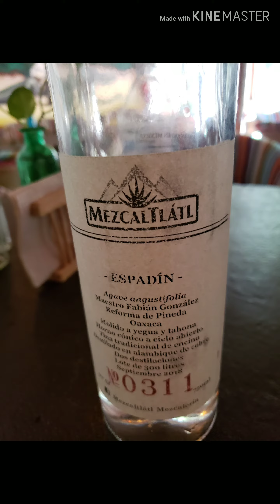Chemuyil ECOVERGEL2 Riviera maya and spa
ECOVERGEL RIVIERA MAYA AND SPA
CHEMUYIL  Q.ROO- MÉXICO 🌡28°C

Brokers tour
Lots for sale $32,000 usd  300 sqm
Healthy lands
Private roads for hiking, biking, ATVing
Original landscapes
On the market for the first time in thousands of years

@realtorzulma8565 🎬📽🎞👉👉COMPLETE VIDEO:
INVEST IN  A LIFESTYLE
Q🅤🅘🅔🅡🅔🅢 🅠🅤🅔 🅓🅘🅢🅔ñ🅔 🅤🅝 🅥🅘🅓🅔🅞 🅟🅐🅡🅐 🅣🅤 🅝🅔🅖🅞🅒🅘🅞?
Quieres organizar las carpetas de tus proyectos en la nube? Nosotros te apoyamos 👉👉🅒🅞🅝🅣á🅒🅣🅐🅜🅔